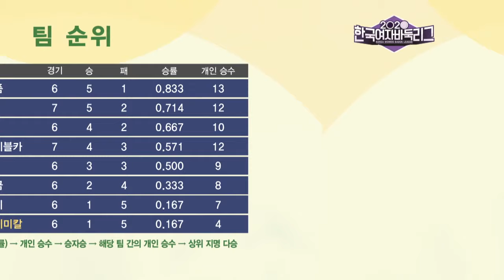[2020 한국여자바둑리그] 7R2G 인천 EDGC VS 포항 포스코케미칼 (1/2) (07/03)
[2020 한국여자바둑리그] 7R2G 인천 EDGC VS 포항 포스코케미칼 (1/2) (07/03) 다시보기